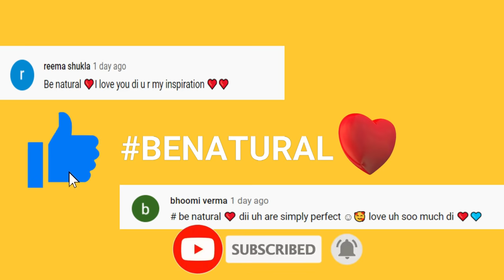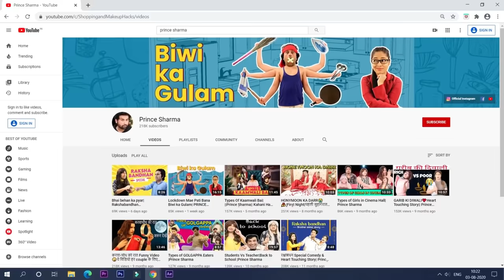Se* Change Challenge 1st Time In India🙈Man Wearing Pads for 24 Hours|Be Natural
Stay Quirky Nail Polish, Matte, Red, Romance - Makeout 5 (6 ml)
Stay Quirky Nail Polish, Sugar Finish, Red, Romance - Cuddle 8 (6 ml)
Stay Quirky Nail Polish, Frosty Finish, Pink, Romance - Passion 20 (6 ml)
Stay Quirky Nail Polish, Sugar Finish, Red, Romance - Saucy 12 (6 ml)
Stay Quirky Nail Polish, Sugar Finish, Red, Romance - Roses 6 (6 ml)
Stay Quirky Nail Polish, Sugar Finish, Red, Romance - Love 1 (6 ml)
Stay Quirky Nail Polish, Sugar Finish, Red, Romance - Lust 18 (6 ml)

I Heart Beauty Jackpot - Stand a chance to win an iPhone

Maybelline - upto 40%
Buy 3 pay for 2 on WoW, Buy 2 get 2 on Aroma magic and many more brands
Good Vibes - Flat 115 Rs. OFF on purchase of Good Vibes products worth Rs.495 & above
NY Bae - Offer1 - Flat 90 Rs. OFF on purchase of NY Bae products worth Rs.395 & above
Stay Quirky - Flat 90 Rs. OFF on purchase of Stay Quirky products worth Rs.395 & above
Blue Heaven - Buy 2 Get 2 Free
DermDOC - Flat 90 Rs. OFF on purchase of DermDoc products worth Rs.395 & above
Faces - Buy 1 Get 1 on Lipsticks & 20% on whole brand

With Love
Rekha